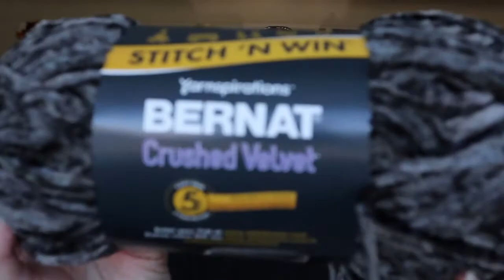Down The Yarney Rabbit Hole Ep #3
Sandy Clark
Nanaimo, BC
V9R 6X6